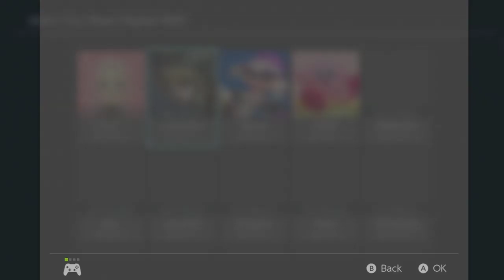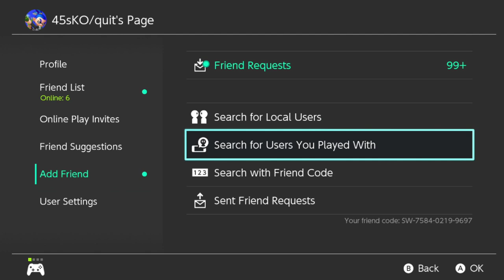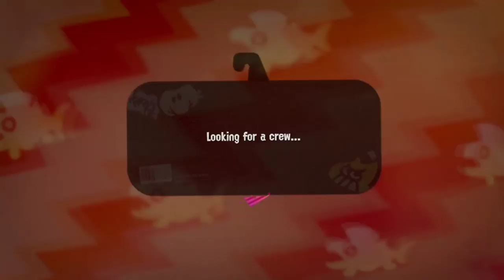Still the old mic, ugh